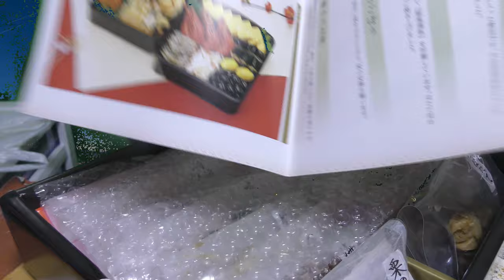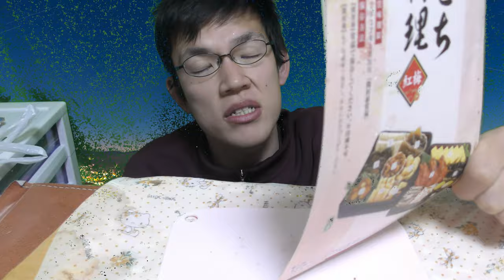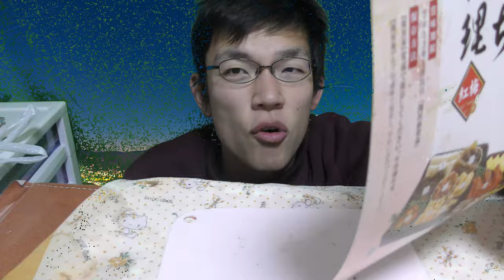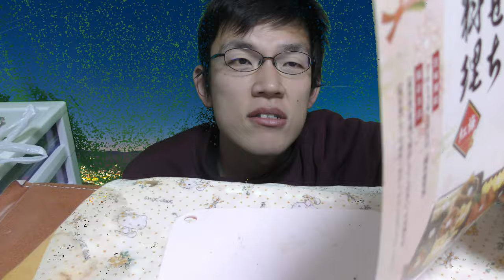2022年お食い初めはおせち料理から……なんですけど早々にやらかしました。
本日より2022年開始！！
お食い初めはお正月らしくおせち……なんですけど
早々にやらかしてしまいました。
今年大丈夫かな？